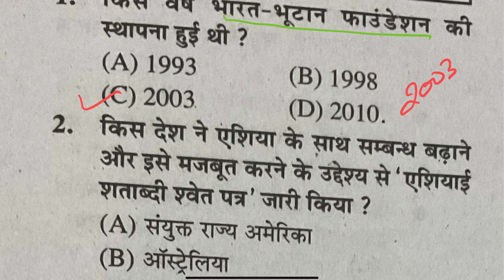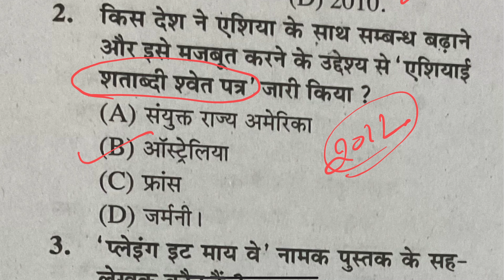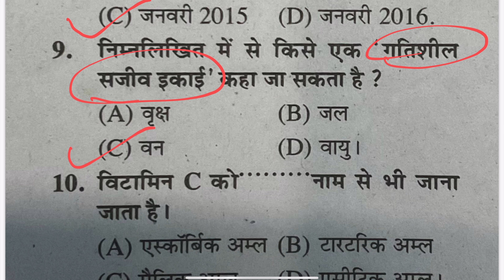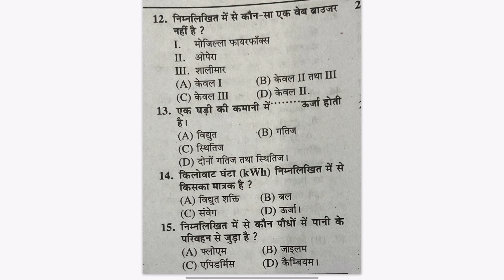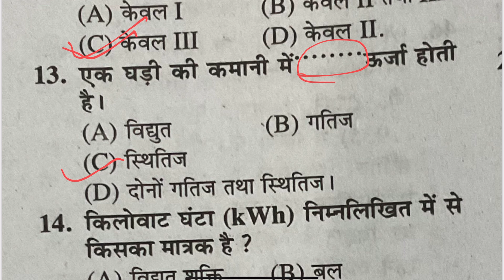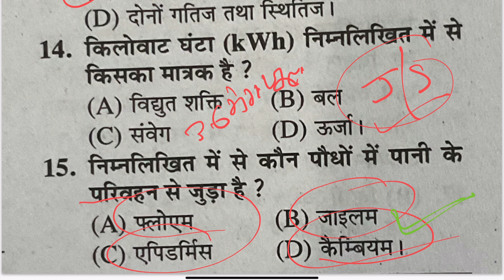आर्मी स्पेशल प्रश्न 2022- 23/ agniveer bharty 2022-23/ Agniveer/ Army job / Army question papper